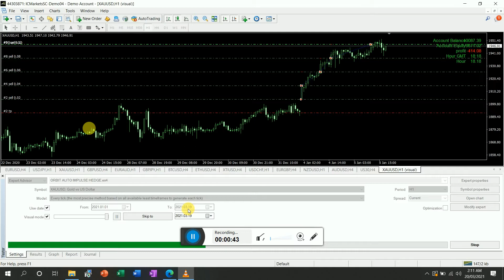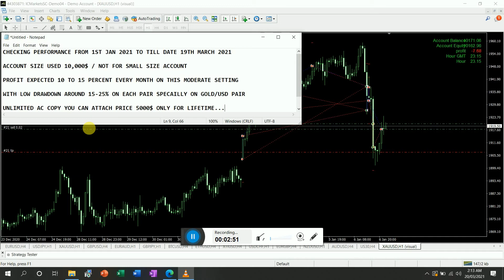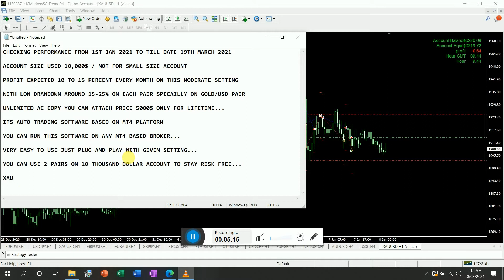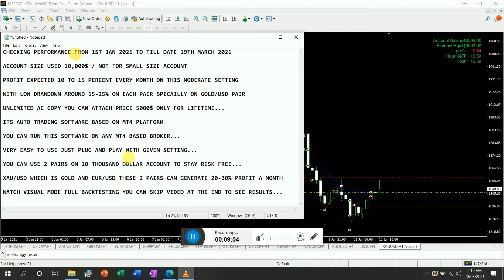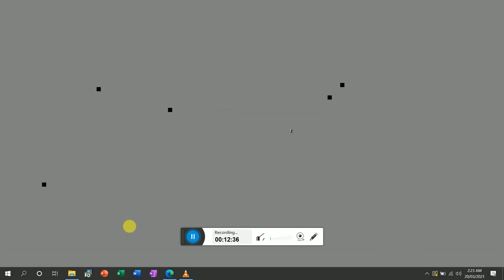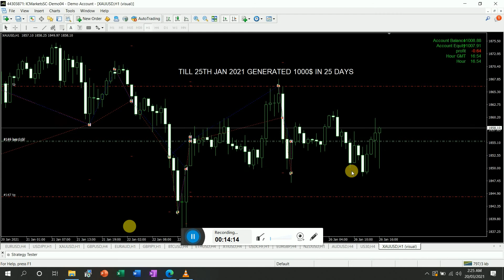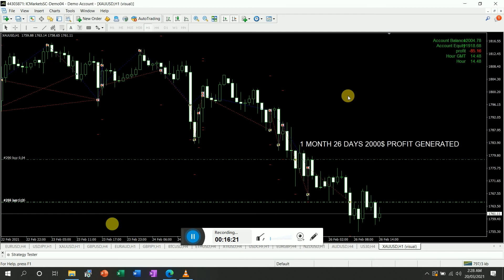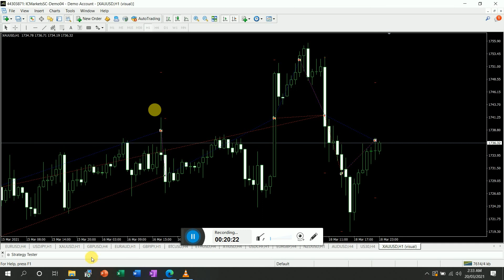AUTO TRADING MT4 BASED SOFTWARE | EARN UPTO 15% A MONTH ON SINGLE PAIR | PRICE 5000$ LIFE TIME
WE ARE IN "I-T" BUSINESS SINCE 2007 AND MADE LOT OF MISTAKES, ALSO LEARN LOT FROM BAD EXPERIENCE NOW GROWING WEALTH WITH GREAT POTENTIAL BUT SLOW AND STEADY

ONLY SERIOUS PEOPLE CONNECT US